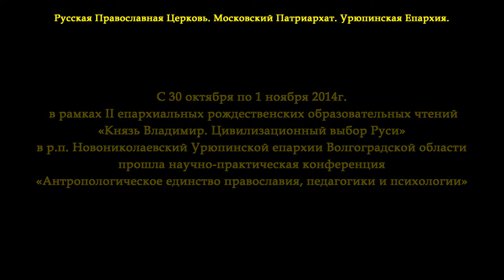Доклад Слободчикова В.И. II Рождественские образовательные чтения. Урюпинская епархия.